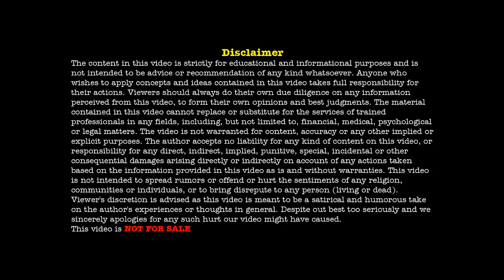Gender in obsessive-compulsive disorder | Hari Raghav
Gender in obsessive-compulsive disorder